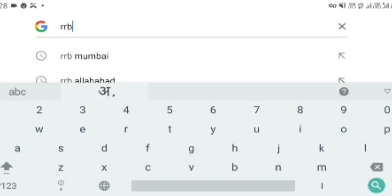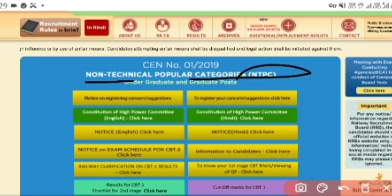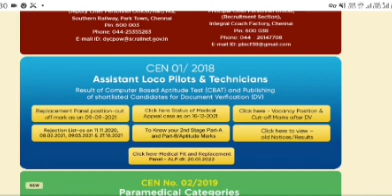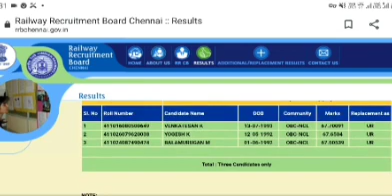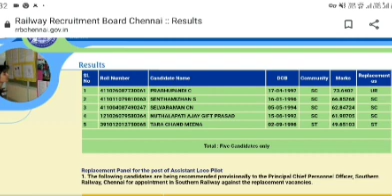RAILWAY NEW WAITING LIST//वेटिंग धमाका//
Railway alp new waiting list//Alp waiting list//rrb new results//rrb new waiting list//rrc groupd exams date out//railway new vacancy2022//rrb alp new jobs//रेलवे नई वेटिंग लिस्ट जारी// नई वेटिंग लिस्ट धमाका//

@star sun study  @Railway Life  @Everyday New  @EVERY NEWS  @Examपुर  @examtak study  @wifistudy  @Study Point 44

railway je new  waiting list out// rrb wr waiting list out//je new vacancy 2022// je job in waiting list // RRB ALP WAITING LIST JARI/रेलवे ग्रुप-डी भर्ती परीक्षा 2018 वेटिंग लिस्ट जारी हो गई है// कट-ऑफ मार्क्स कम हो गये हैं// 10th DV shedule out// alp waiting list jari// new waiting list updates 2021// rrc groupd DV date 2022//

@SSC MAKER  @SSC Adda247  @wifistudy  @wifistudy Studios  @WIFI TEAM  @wifistudy 2.0  @Examपुर  @EXAM TAK  @Exam Guruji  @NEXT EXAM  @GURUJI WORLD EXAM STUDY  @Let's Crack SSC & Railway Exams  @Let's Crack SSC & Railway Exams  @Western Railways  @Railway Gamestar  @Pathshala - Railway Exams  @BSmart Everyday  @Sujeet Pandey  @Sujeet Classes  @TRICKY MATHS EDUCATION ADDA  @UTKARSH CLASSES JODHPUR  @UP Utkarsh  @TARGET with alok  @Target Study IQ  @wifistudy RPSC  @Railway Engineers  @Sanjay Gope  @ktrailwat @KT Railway

rrc_gdce_notification_2021-22

rrb_bilaspur_group_d_waiting_list